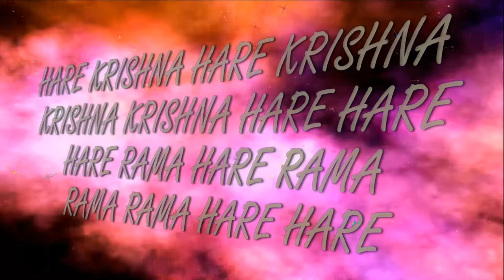31.12.2017 Maha kirtan ISKCON Dnipro Ukraine